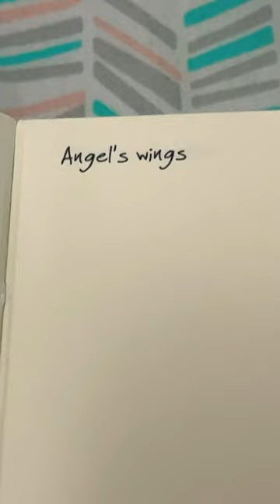200 drawing prompts sketch book part 1 Angel’s Wings